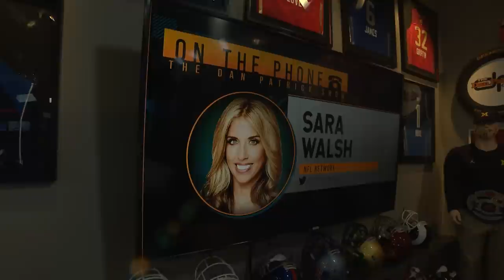Matt Buschmann & Sara Walsh on the Dan Patrick Show Full Interview | 09/29/22